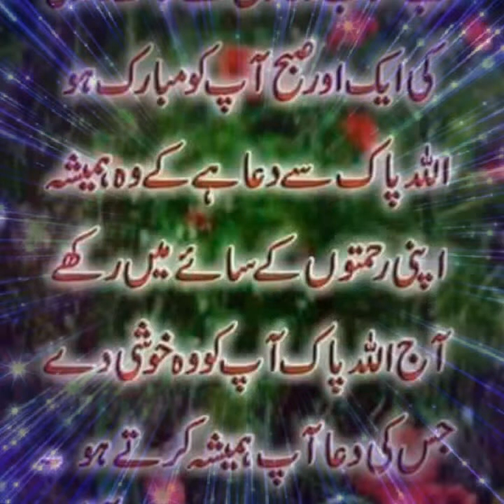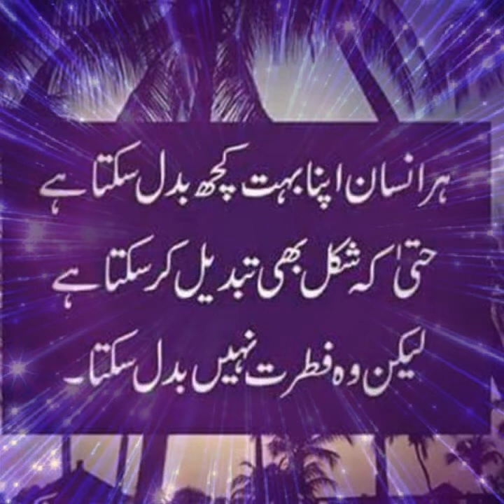Abul bashar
Assam